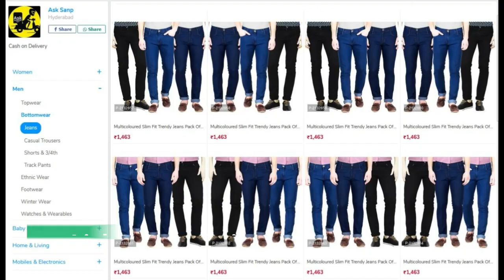Sensational Day 6: iSmart Shankar 6 Days WW Collections| iSmart Shankar 6 Days Total Collections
Click Below Link to Shop Online 👇👇👇👇👇
👉Total 6 Days ApTg Collections: 25.70Cr👌👌
👉Day 6 WW collections: 2.02Cr~
👉Total 6 Days WW collections: 28.15Cr🔥
👉 (Break Even 18.8Cr) (S-U-P-E-R-H-I-T)
Profit:- 9.35Cr profit as of Now
👉Total Gross: Trade 50.5Cr- Producer 56Cr